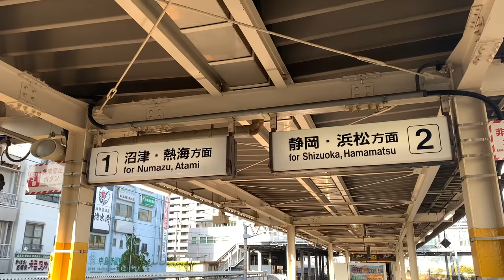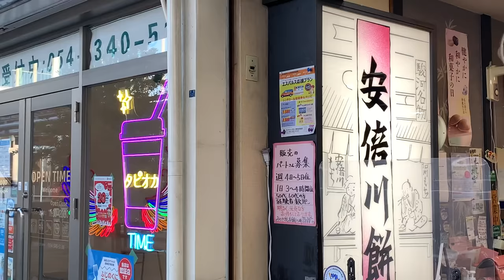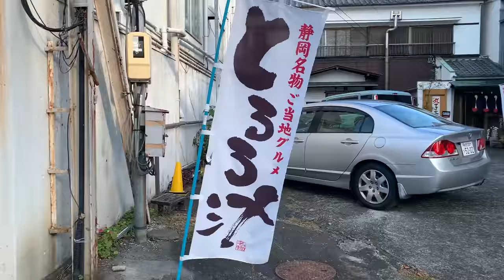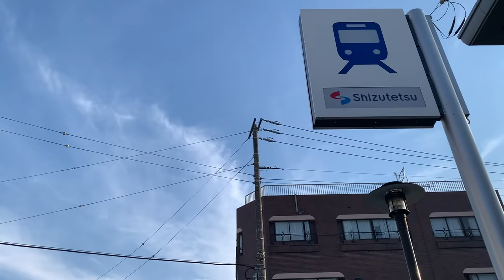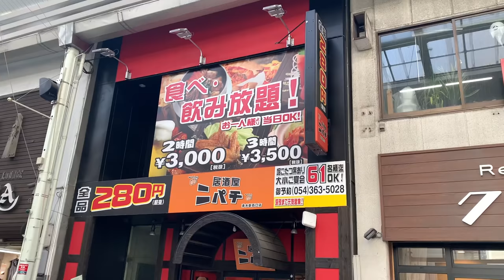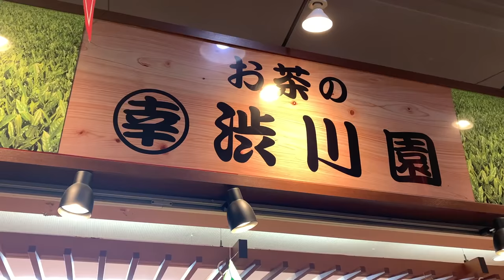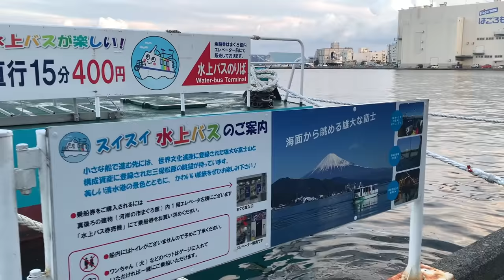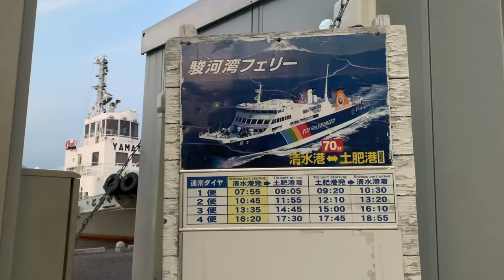【美しすぎる港町】静岡県静岡市の「清水駅」周辺を散策。ディープな海との融合都市だった！！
静岡県静岡市清水区の中心街、「清水駅」周辺の散策をしました。
清水は静岡市の副都心的な役目を果たし、かつ街も味わい深いものでした。
また港はただの漁港ではありません！
そこには水上交通や整備されたお洒落な港町、そのような印象でした。
ぜひ最後まで動画をお楽しみ下さい♪

〈目次〉
0:00 　動画の流れを説明
0:17     駅紹介
2:02    西口（市街地側）
9:24   東口（みなと口）
13:43 エスパルスドリームプラザからラスト

Youtubeオーディオライブラリー引用。

〈地図素材〉
Google マップ引用

　Rsa様　撮影CC 表示-継承 3.0　作成: 2021年4月4日

　撮影:M.Kawai(Gifu,Japan) =画像投稿者(Masabb)様　Data:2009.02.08　アップロード: 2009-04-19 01:38:53　CC 表示 3.0

　撮影:M.Kawai(Gifu,Japan) =画像投稿者(Masabb)様　Data:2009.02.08　アップロード: 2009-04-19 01:11:39　CC 表示 3.0